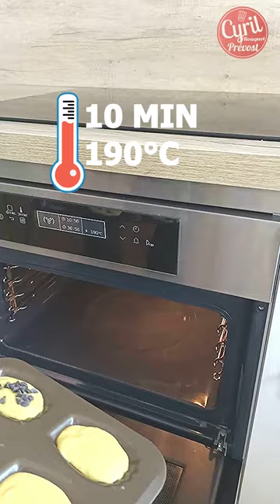Madeleines Inratables, belles bosses et décieuses┃Recette du Chef Cyril Rouquet-Prévost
Je vous propose une recette de madeleine, inratables, avec une belle bosse sur le dessus
INGRÉDIENTS POUR 48 MADELEINES :
300 g de farine
300 g de beurre
240 g de sucre semoule
5 oeufs (250 g)
90 g de lait
13 g de levure chimique

Pour glacer :
300 g de miel

Pour aromatiser
2 zestes de citron
Quelques framboises ou pralines roses
Pepites de chocolat

Beurrez le moule à madeleines Gobel
Madeleines au citron :

Mélangez, sans émulsionner, les œufs, les zestes de citron le lait, la vanille, et le sucre.

Ajoutez le beurre fondu puis la farine tamisée et mélangée à la levure.

Répartissez la pâte dans les empreintes en remplissant aux 3/4.

🍩Madeleines pépites de chocolat :

Mélangez, sans émulsionner, les œufs, le lait, la vanille, et le sucre.

Répartissez la pâte dans les empreintes en remplissant aux 3/4. Déposez les pépites sur la pâte.

Répartissez la pâte dans les empreintes en remplissant aux 3/4. Déposez une framboise coupée en 2 à chaque extrémité de l’empreinte.

Enfournez 10 min à 190°C